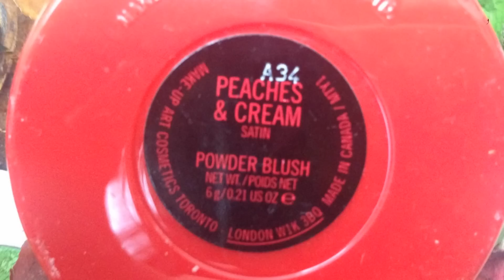MAC Blush Collection Swatches & Review ❤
Oggi nuovo video ^^ e questo qui è il video sui miei blush mac!
quali avete voi? quali sono i vostri preferiti?

PRODOTTI CITATI:
•Mac Petal Power Mineralize Blush
•Mac New Romance Mineralize Blush